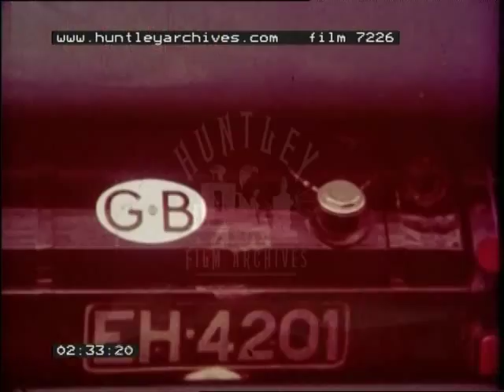The Break Down, 1960's - Film 7226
A Man with a banjo leaves house. Wears straw boater. Gets in back of open vintage car. Girls wearing swinging 60's clothes parade down street, arm in arm. Driving down road in open car, man sings accompanied on banjo. Close-ups of changing gear etc. Girls get in car. Breaks down. Post Office Tower, Big Ben. Banjo playing. Soldier (Horse guard) on sentry duty on horse. Girl walks by. King's Road, Chelsea, London. Puts hand on her knee, she takes it off. People wave from car. Looks of surprise and anger on face, simulated car crash, people sitting in road, all dirty.